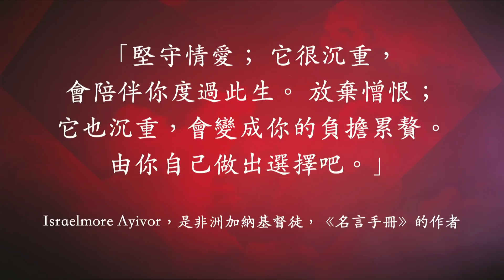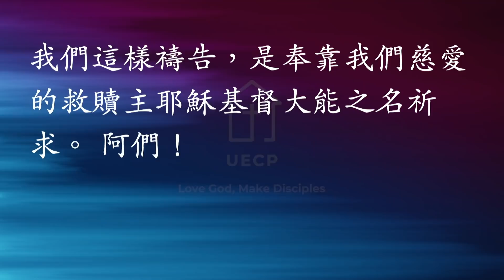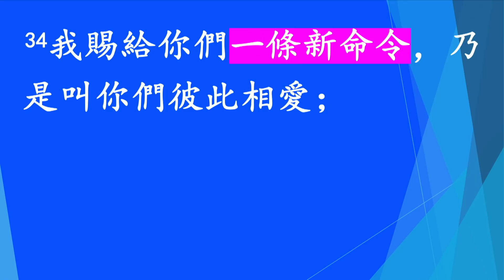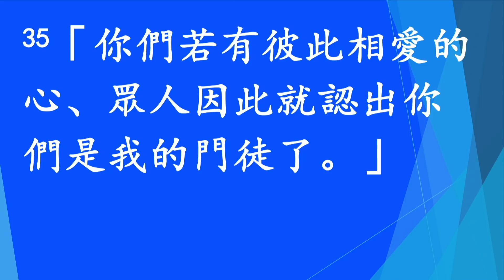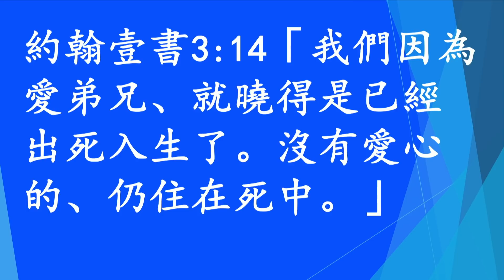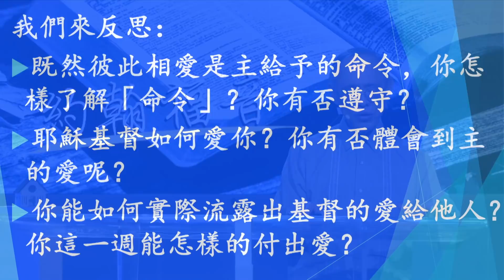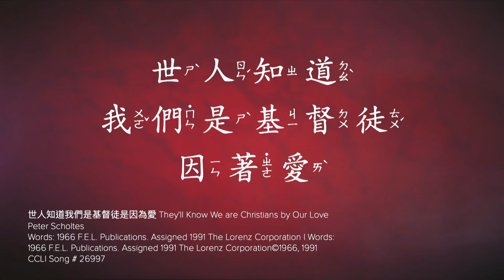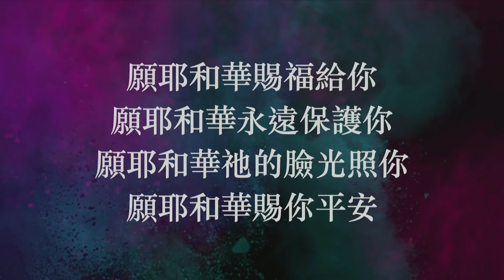第十一條誡命 - 蔡恩程牧師 - 約翰福音 - August 2, 2020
第十一條誡命是什麼？上帝不是只給摩西十條誡命而不是十一條嗎？是的，上帝頒發十誡給摩西。但聖經也記載上帝藉主耶穌基督給我們另一條新的命令，我稱之為第十一條誡命。這誡命是什麼？為何是新的呢？我們又該如何實踐出來呢？